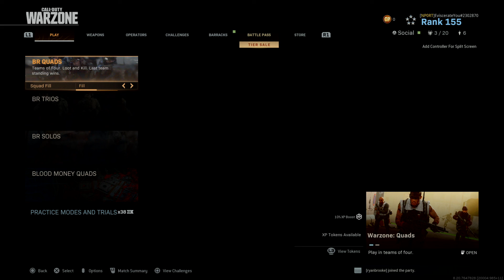Call of Duty: Warzone - Win #5